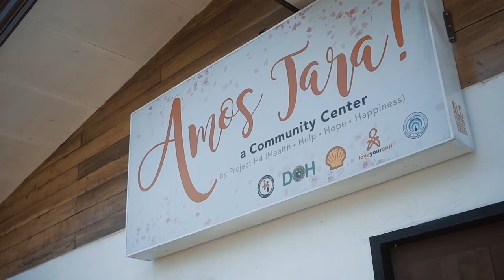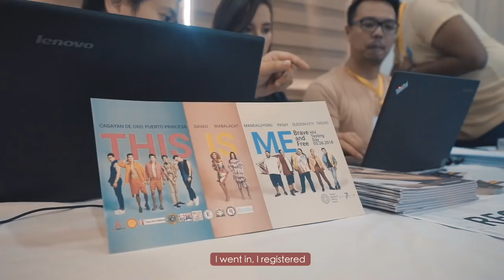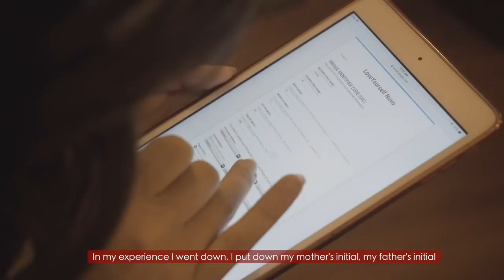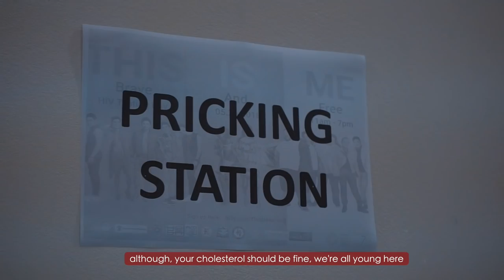Let's Talk About HIV: Advocacy Campus Tours | Catriona Gray